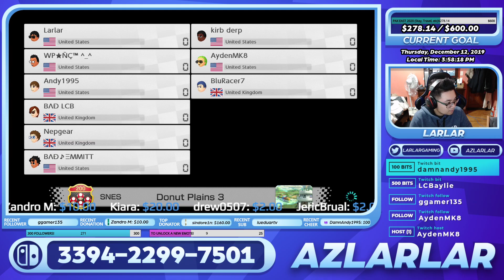Mario Kart 8 Deluxe Online | 200cc Set | 12.12.19 LIVE Races w/ Friends & Viewers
Friends:
BluRacer7: